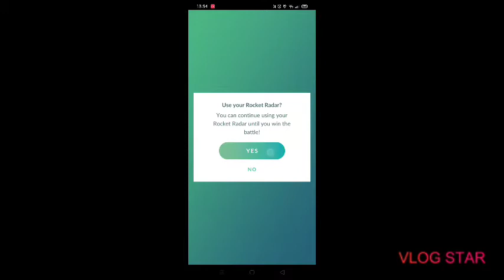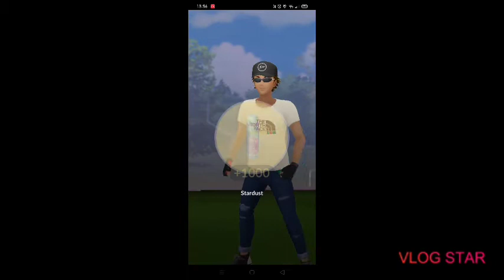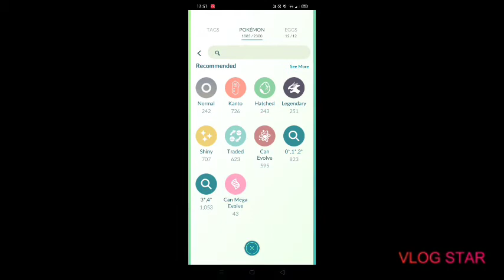Thank you Arlo for level 45 🤘😎😎👍